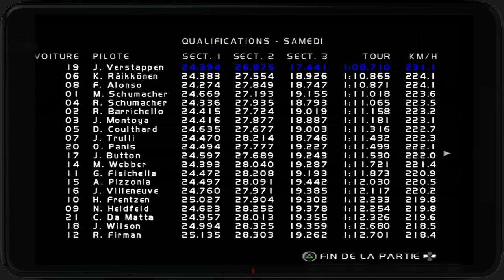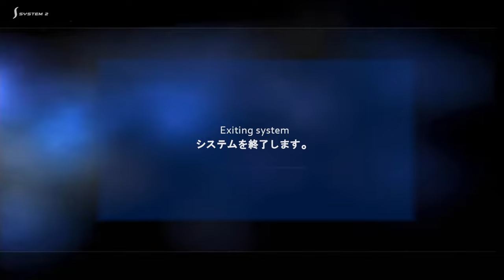Formula one 03' Round 10 France PS2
Le Grand prix de France, ultra mal réalisé, mais une course sympa.